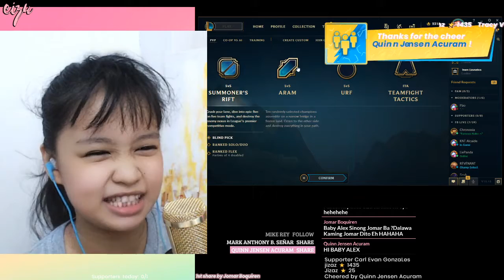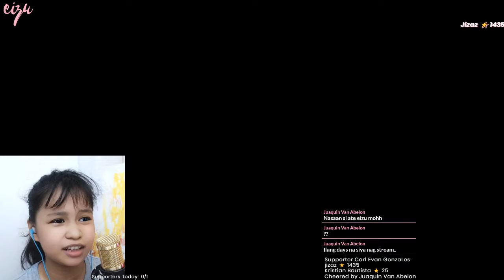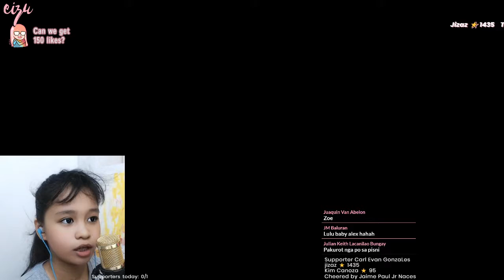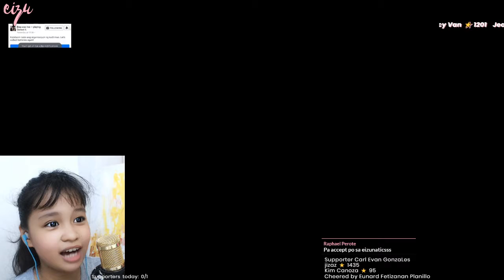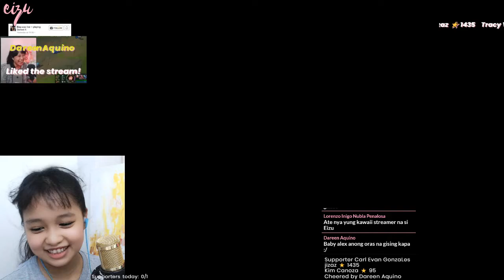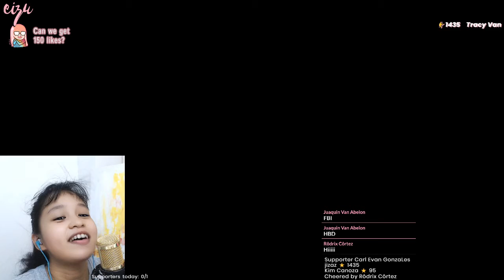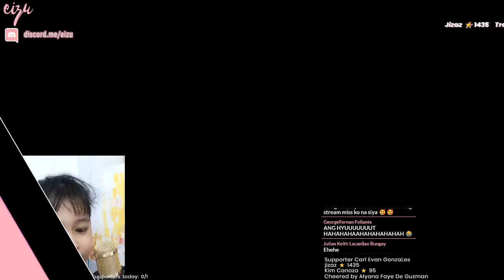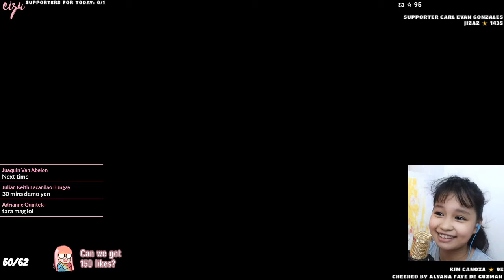Baby Streamer?! NAKATULOG SA STREAM? [ part 3 ]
Hello! It's me po Baby Alex! I had fun borrowing my big sister Eizu's streaming channel on FB @eizu23
Expand me (=ↀωↀ=)

Baby Alex had a very fun time streaming as one of a kind "baby" player. Although she dies most of the time it doesn't affect her happiness (ummm she always cry though)

Watch her live on fb.gg/eizu23

Stream date: 5/29/2020  |  Funny Highlight Timestamps:
0:12:00 5/29 Fri
0:31:00
0:35:00
0:57:00
1:00:00
1:12:00
1:23:00
1:29:00
1:32:00
1:34:00 baby comment
1:37:00
2:04:00
2:09:00 INAANTOK NA MALAPIT NAAAA
2:16:00 na off cam na nga xD

💖 Imperial Server Voice Chat
→ Discord.gg/YU4hTXn
→ Best way to know me & the squad 24/7!

→ Receive a Royal Alliance Discord Role and get access to exclusive secret discord channels
→ Access our secret fb group and messenger

💖 All the 💖💖💖 you give me is highly appreciated!